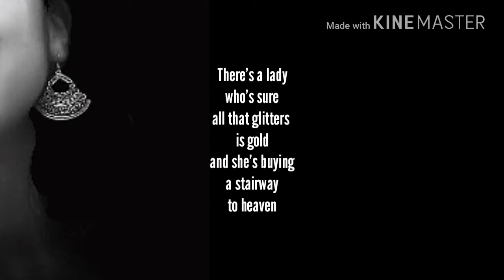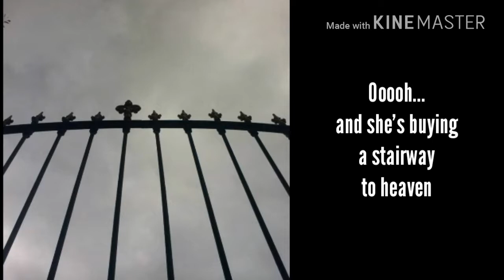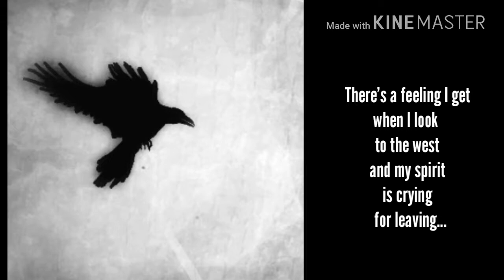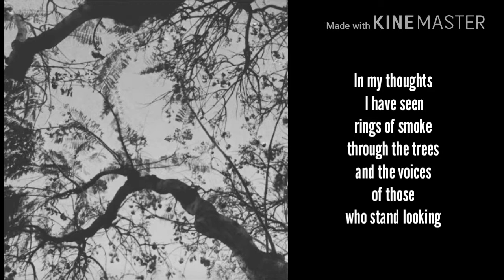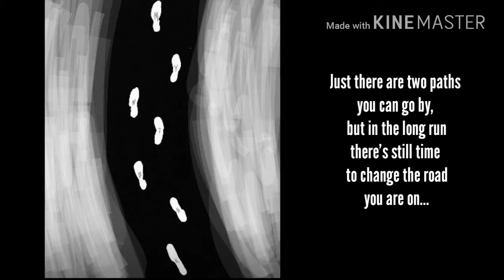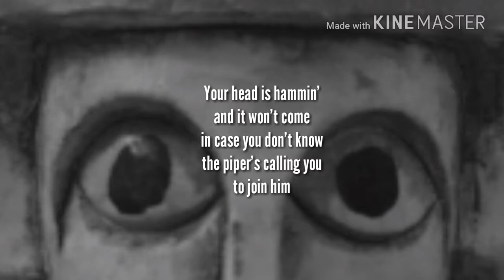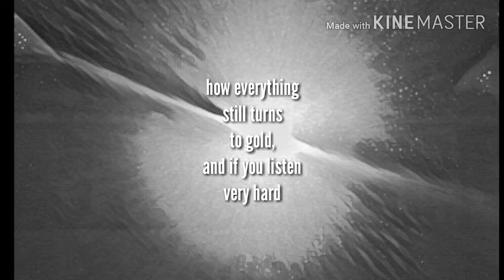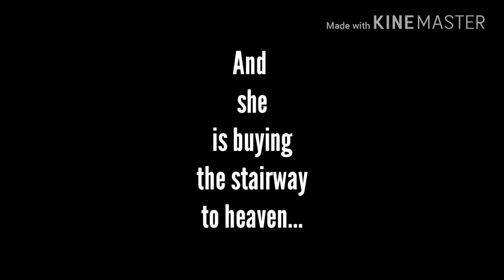Stairway To Heaven. Led Zeppelin cover by Rohanroll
The Mother Of All Rock Songs For The Ages, maybe? Enjoy. Did my best...